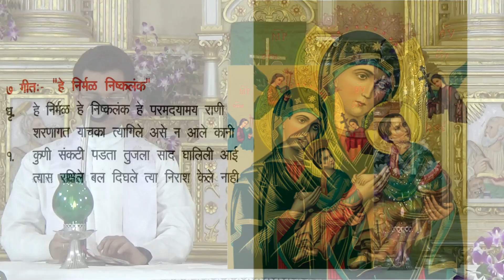सदासहायिनी मातेची भक्ती | Holy Ghost (Spirit) Church, Nandakhal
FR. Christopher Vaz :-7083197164